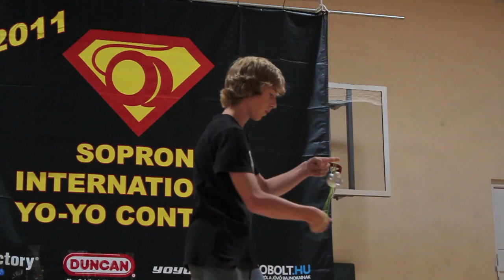2011 Sopron Intermediate 02 Denis Dinka